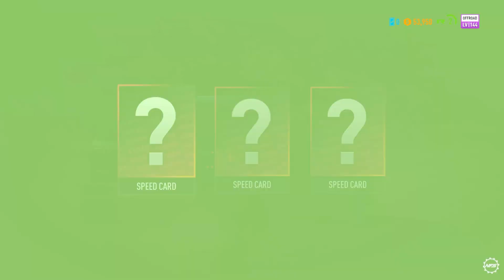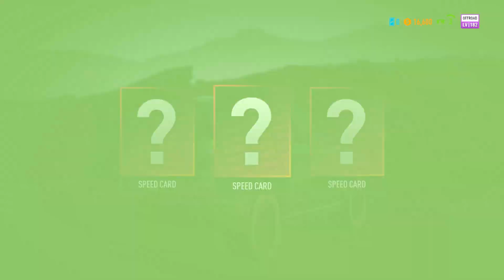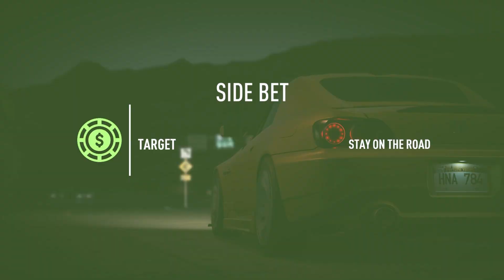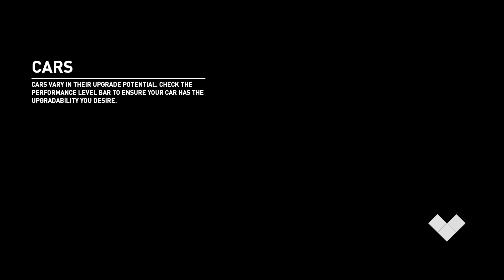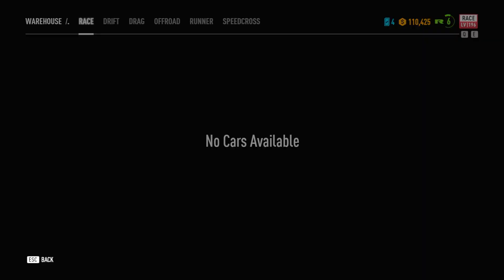Need for Speed: Payback (2017) Playthrough Part 1 (No Commentary)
00:00:00 - Intro Cinematics
00:23:10 - Head Home
00:25:50 - Boomville
00:33:10 - Head Home
00:41:19 - Get Jimmy to the Doctor
00:46:27 - Airfield 73
00:54:45 - Car Customisations
00:57:35 - Liberty Desert Races
01:51:09 - First Derilect
02:29:40 - Mount Providence
03:04:15 - Car Customisations

Plot:

Tyler "Ty" Morgan (Jack Derges), Sean "Mac" McAlister (David Ajala), Jessica "Jess" Miller (Jessica Madsen) and mechanic Ravindra "Rav" Chaudhry (Ramon Tikaram) are part of a crew in Silver Rock, Fortune Valley. Fixer Lina Navarro (Dominique Tipper) tasks them with stealing a precious Koenigsegg Regera belonging to Marcus "The Gambler" Weir. However, as Tyler arrives at the drop point, he finds Rav knocked out. Lina appears, revealing that she set up Tyler and his crew to take the fall for the stolen car and she drives away, leaving them at the mercy of the oncoming police force. Upon learning that Lina betrayed both of them, Weir initially considers leaving Tyler to be arrested, but instead protects Tyler, planning their revenge.

Six months later, working as a valet for Weir, Tyler spots Lina threatening Weir to hand over the casino to The House, a cartel who controls Fortune Valley's underworld. Frustrated at the lack of progress, he decides to take matters into his own hands. Contacting The House as a racer, he enters a race and wins it, despite Lina having rigged the race for profit. Weir proposes Tyler a way to take down The House and Lina along with it. Tyler is to enter and win "The Outlaw's Rush", a massive street racing event that has the nation's top racers participating, which The House plans to rig for their own ends. Tyler reassembles his old crew and they successfully defeat all rivaling racing leagues and are thus allowed to enter "The Outlaw's Rush". Simultaneously, Jess infiltrates the House and learns of their plans to take over the entire city.

At "The Outlaw's Rush", Tyler manages to win both the street and the offroad event with the help of all the race crews they allied with during the game, and in the end, defeats Navarro herself. Thus, Navarro and "The Collector" are defeated and the House's hold over Silver Rock is broken.

In a post-credits scene, Mr. Kobashi, a customer whom Jess had driven, calls Weir and tells him his gamble worked, and that "The Collector" is finished. He welcomes Weir to Arkwright, the true power behind the House